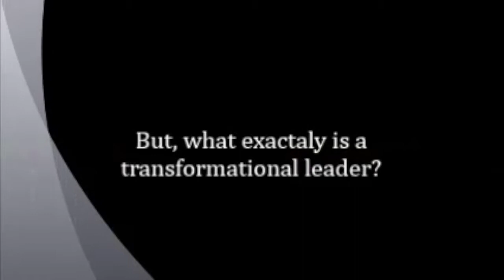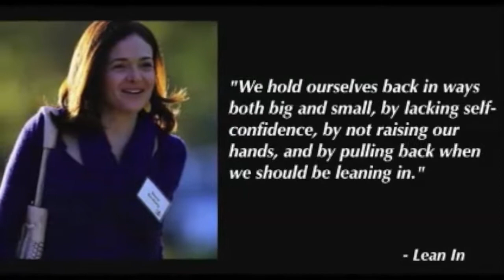Sandberg Film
Lindsey Reyes, Linda Carrillo, & Omar Perez 700 Group Assignment